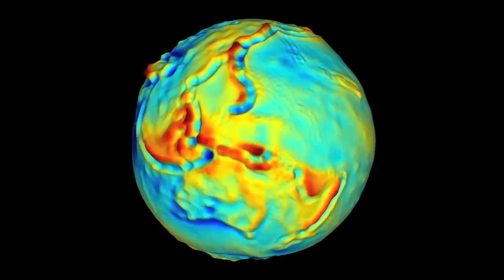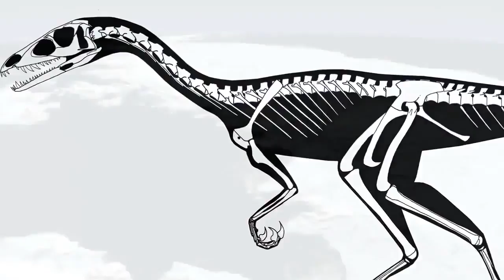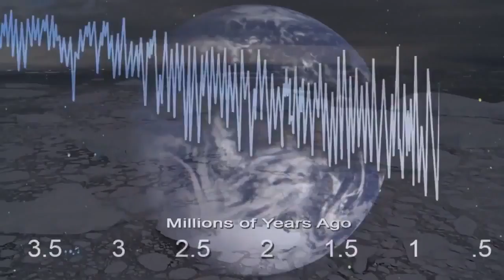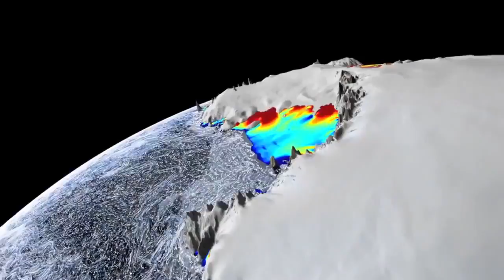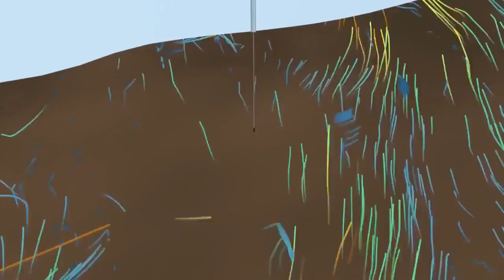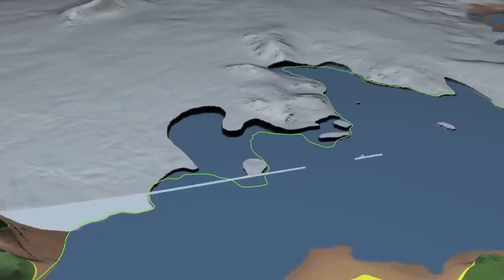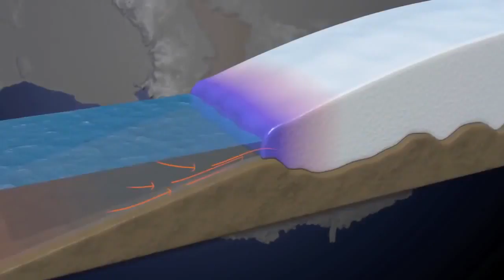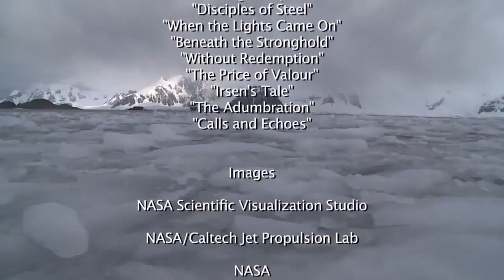SIGHTING FATE OF ANTARCTICA 2017 - BEST ALIEN DOCUMENTARY - MIND BLOWING